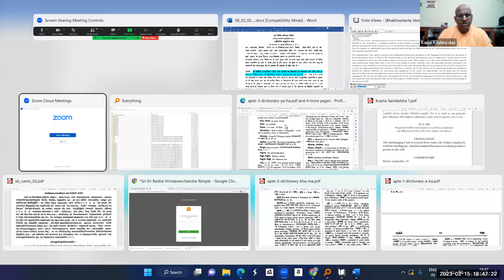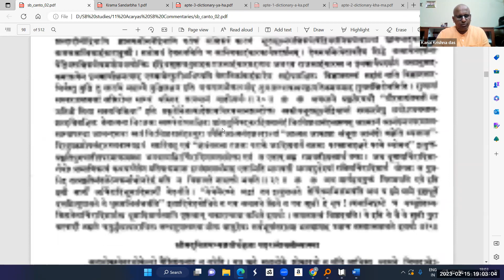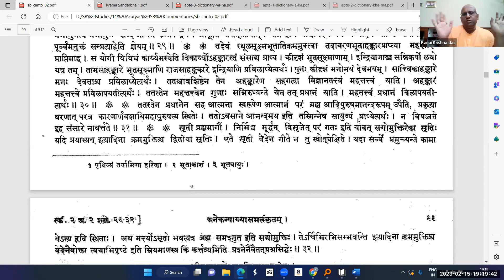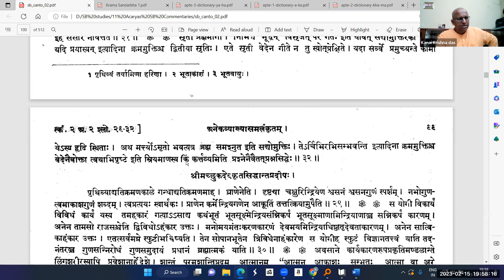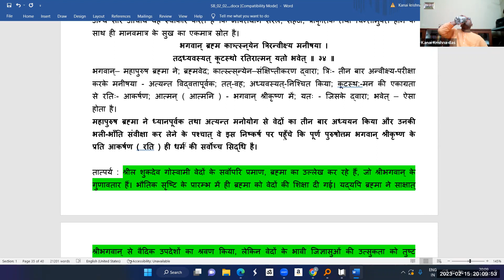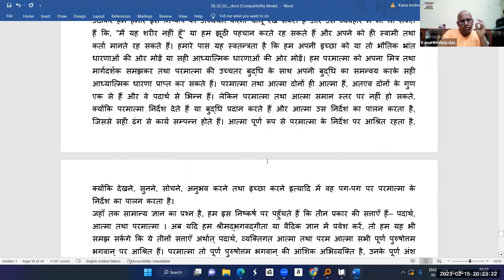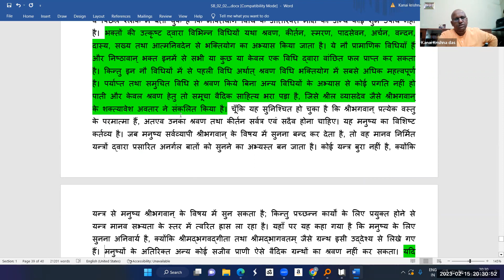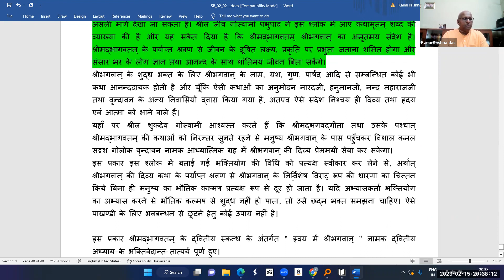BV_Hindi_HG_KKP_15-02-23 SB 2.2.28 to 2.2.37